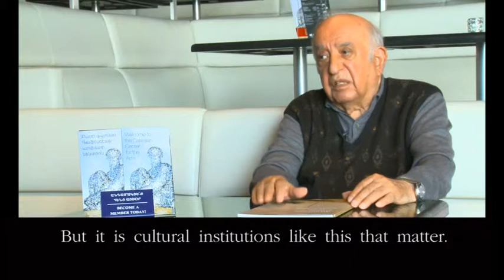Armenian Artist Hagop Hagopian Extends a Vote of Thanks to Mr. Gerard L. Cafesjian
On May 14, 2011, at the Cafesjian Center for the Arts the exhibition of a renowned Armenian artist Hagop Hagopian opened, bearing the title "The Song of Earthen Colors".  The exhibition featured presented 28 paintings and 10 sculptures of various periods of the artist's work, and became the featured event for the Museum Night.  On May 13, after the press-conference, announcing opening of the exhibition and before a private sneak preview, the artist recorded his vote of thanks to the benefactor of the Cafesjian Center for the Arts, Mr. Gerard L. Cafesjian.